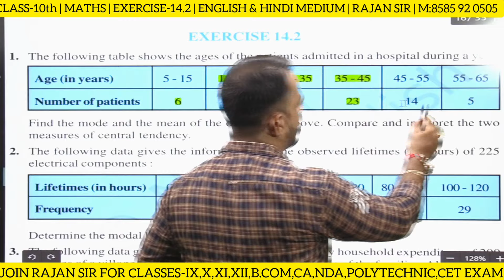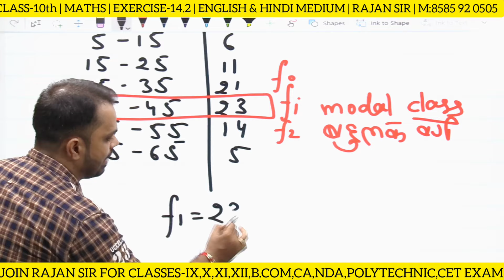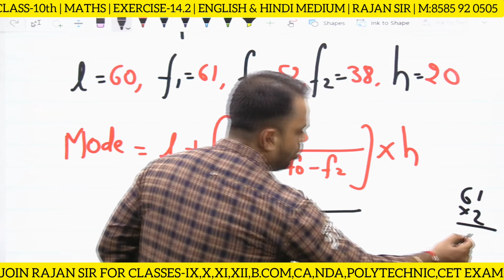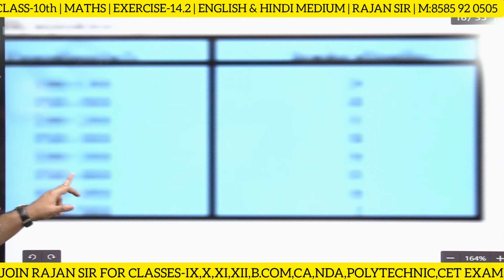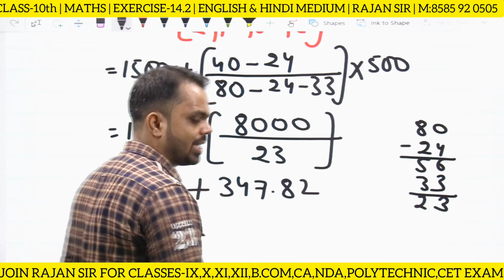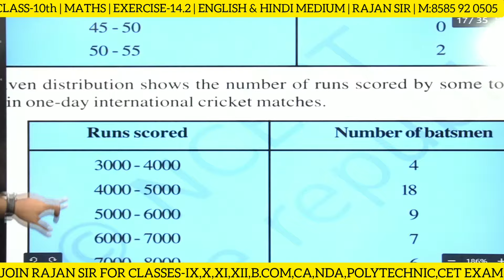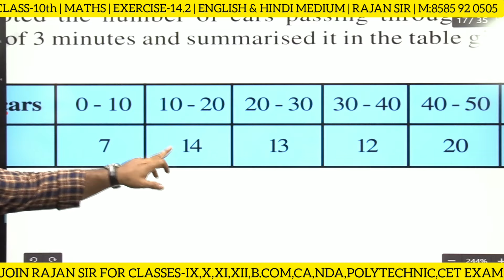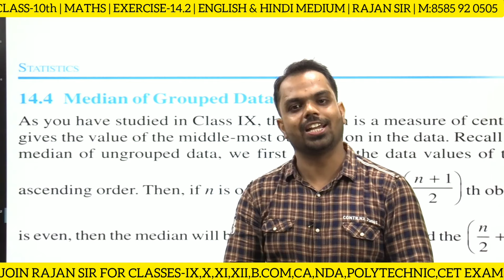Exercise 14.2 class 10 Maths